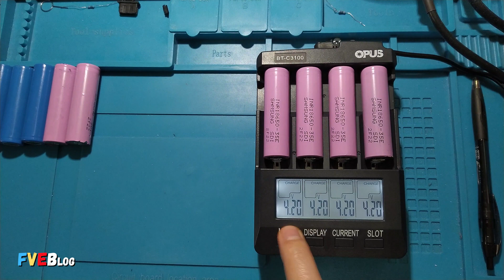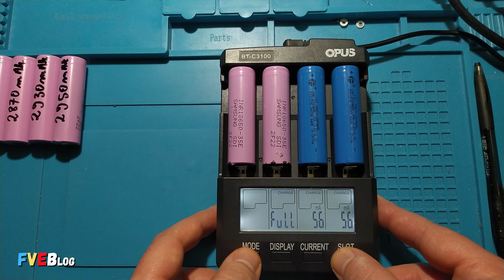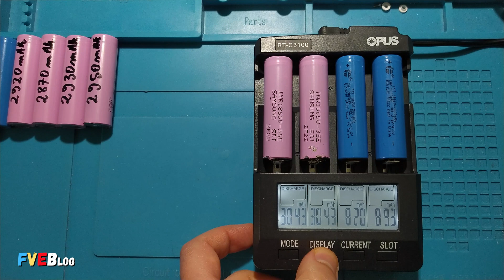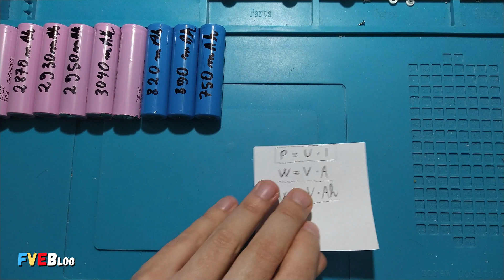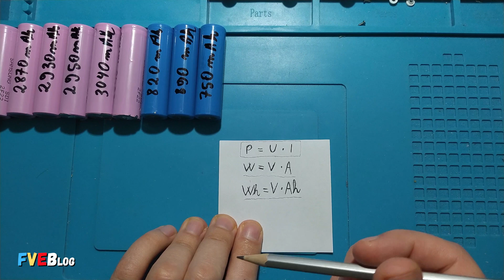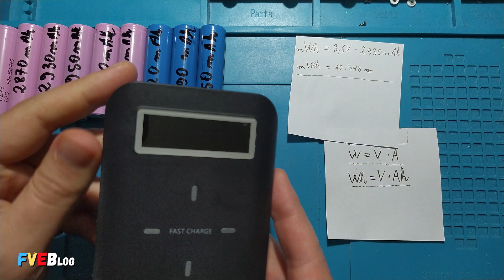Masuram capacitatea si cum calculam energia electrica a unor acumulatorilor litiu-ion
✅Salutare! In clipul acesta masuram capacitatea unor acumulatorilor litiu-ion (model 18650), apoi voi arata cum calculam energie data de ele, in cazul in care aparatul nu o poate masura. Urmand sa folosim 4 dintre acesti acumulatori. Unde, vom vedea intr-un videoclip viitor.